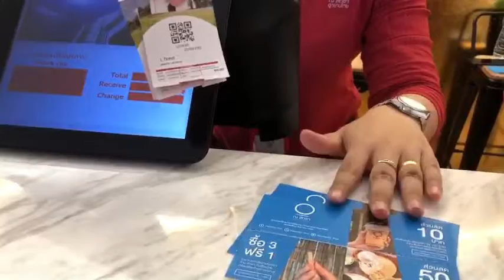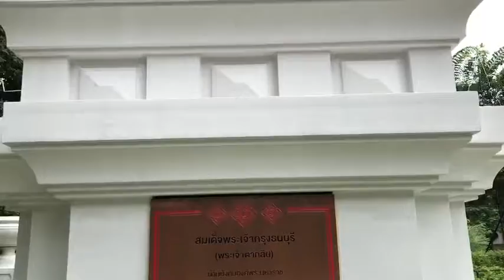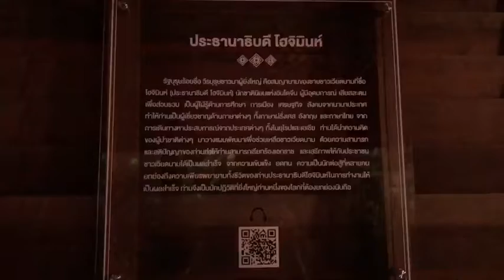Nasatta new sightseeing near Damnoen Saduak floating market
The place is built by borne smith who has passion in Buddha statue art.
Beside fine art, learning the culture via multi media.
Enjoy wax museum decoration in nice setting.